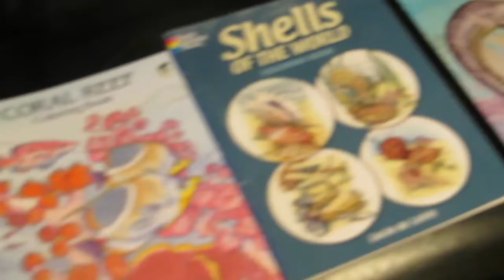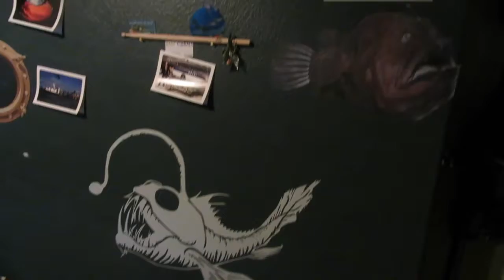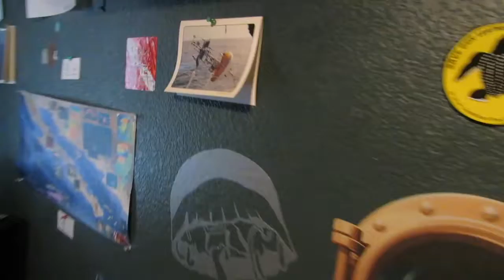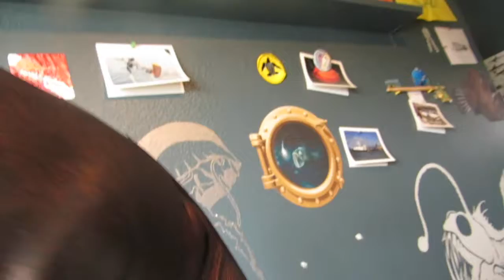My Ocean Related Item Collection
My collection of most of my Fish/Ocean Stuff. I left out shirts and jackets and a few other things, but this is the bulk of it... lol